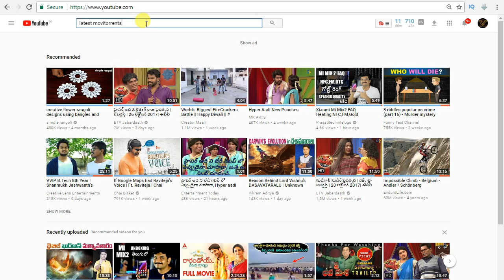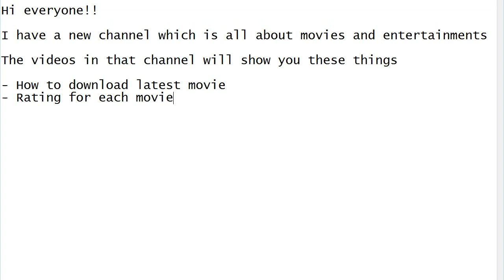How to Download All Latest Movies || My another popular channel